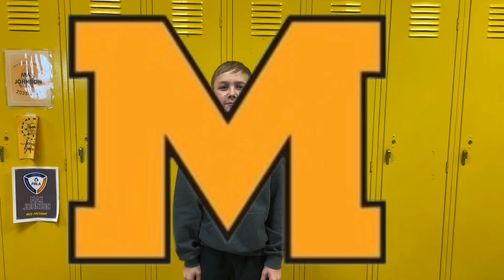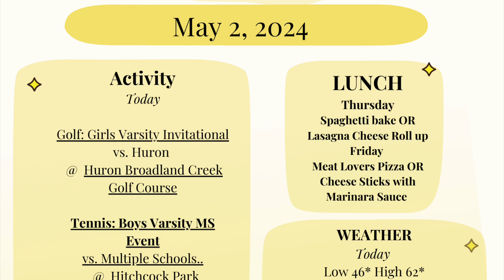May 2, 2024 Episode 29